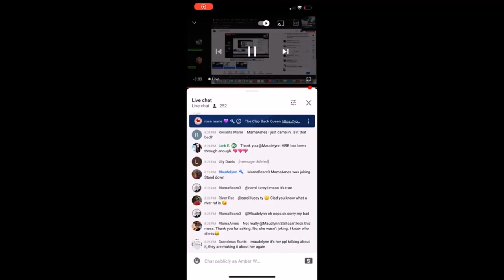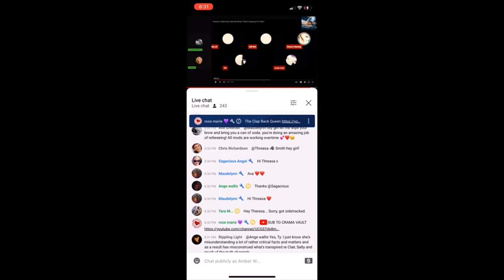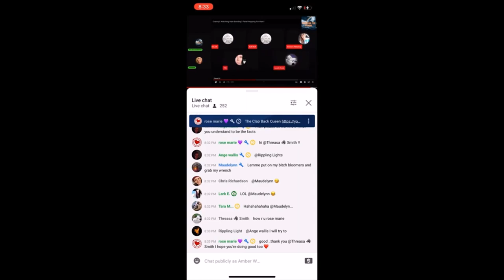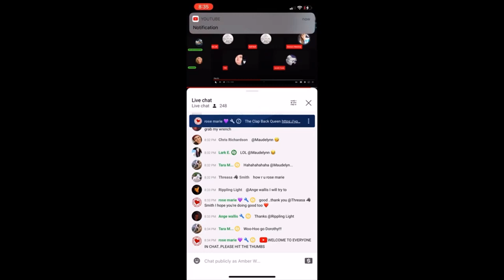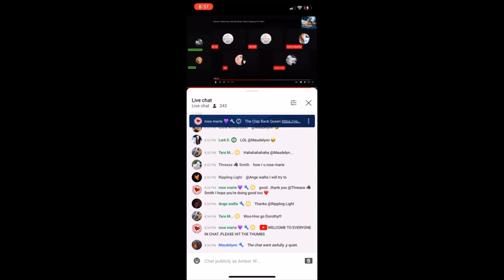The Absolute Worst Of Dastardly Dorothy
TRIGGER WARNING
When You Think @SURVIVINGTHESTORMS Can't Get Any More Dreadfully Diabolical